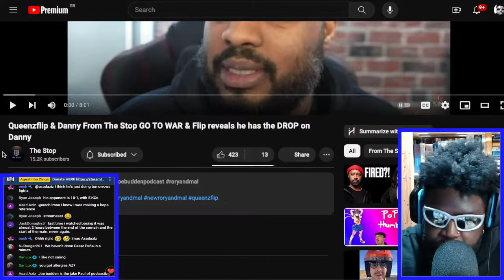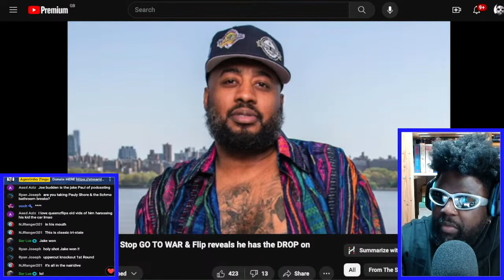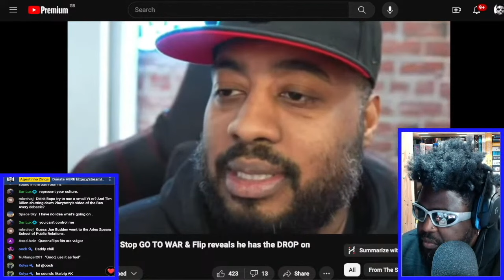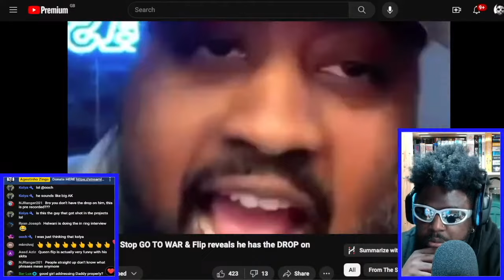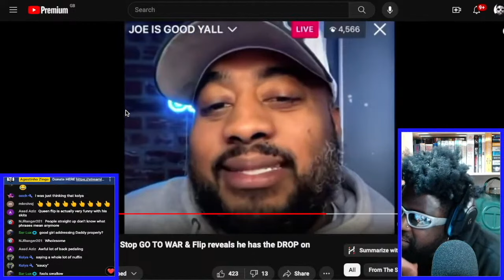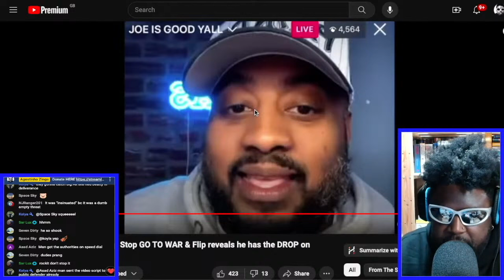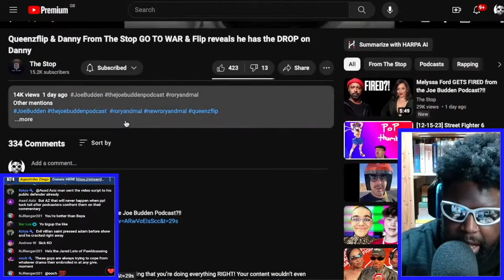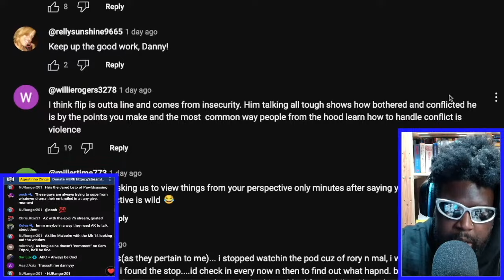QUEENZ FLIP THREATENS DANNY FROM THE STOP